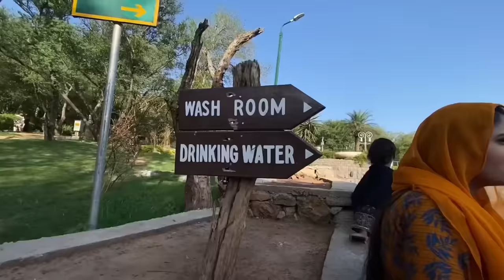FAISAL MASJID VLOG🕌 | DAMN-E-KOH | Camel ride li Sbh ne | NA18